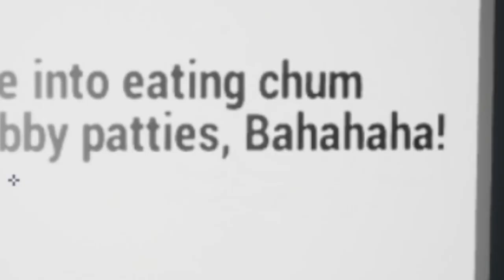GOING TO THE CHUM BUCKET AT 6AM WAS A TERRIBLE IDEA...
6AM AT THE CHUM BUCKET
and hit post notifications :) level, SwaggyB, Izak, Toryonthebat KJ2TURNTT, MIZUHO, YUREI , and ETA are the people that produced the beats in my intros that I use.